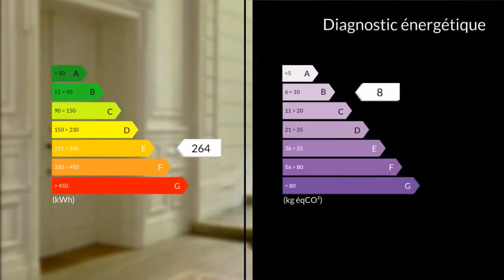A vendre - Appartement - Fargues-Saint-Hilaire (33370) - 4 pièces - 108m²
Aux portes de Bordeaux... Commune CARIGNAN de BORDEAUX 33360. Laissez vous séduire par ce magnifique appartement atypique dans un château du XIX Siècle aux volumes généreux avec une hauteur sous plafond impressionnante. Spacieux Appartement en Duplex de 108m2 donnant sur une terrasse privative de 60m2 avec vue exceptionnelle. Environnement très paisible, aucune nuisance. De belles prestations haute gamme. Grande pièce de vie de 48m2 avec Poêle à granules donnant sur une cuisine ouverte design, Chambre spacieuse de 48m2 (possibilité 2) avec salle de bains ouverte. Grand Dressing, WC suspendu avec lave mains. Entièrement Rénové en 2013 avec Escalier et une partie du sol en verre. Terrasse Privative 60m2 (Environ). Double Vitrage. 2 Places de Parking. Copropriété de 11 appartements avec parking (33 lots). Les charges annuelles sont de 900E. A saisir rapidement au Prix de 399000Euros FAI.M. Eusébio DA SILVA 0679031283 / 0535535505poste8350 Agent commercial indépendant du réseau national clairimmo Maxihome N° RSAC : 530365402 - Ville du greffe : RCS LIBOURNE